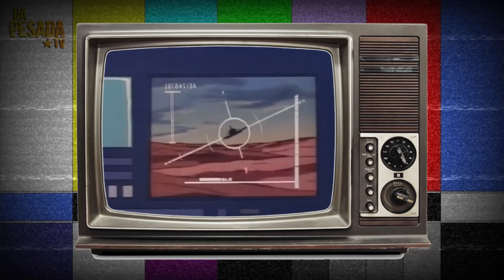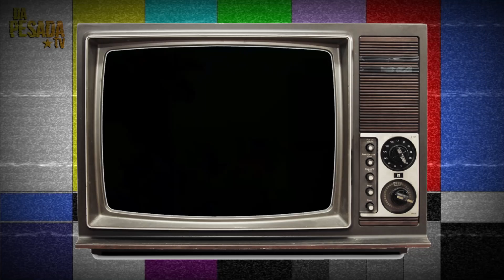5 DESENHOS ESQUECIDOS DO PASSADO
Escavando a memória de quem viveu essa época!